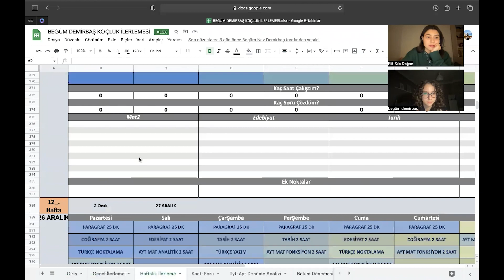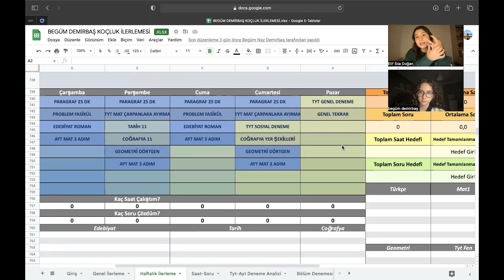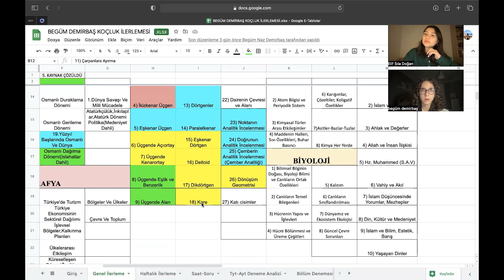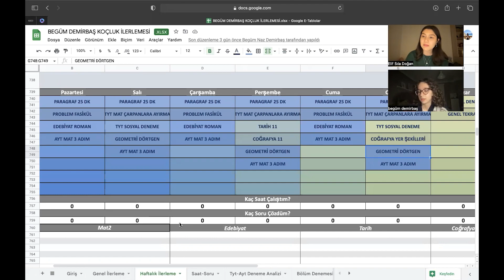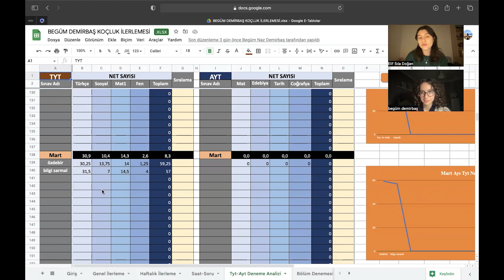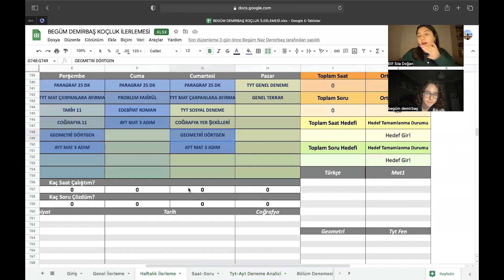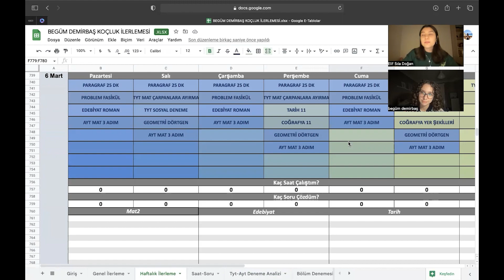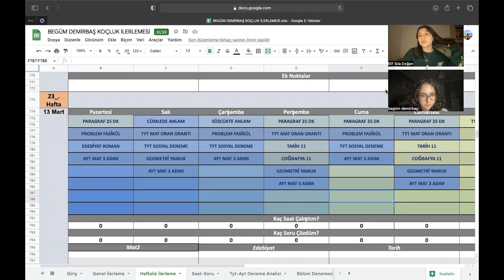YAKLAŞIYORUZ ! l @BegumDemirbas l Begüm'ün YKS Günlüğü #18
📚 Sınava hazırlık sürecinizde sizlere her konuda rehberlik edecek YKS Rehber Paketlerimiz hakkında detaylı bilgi: